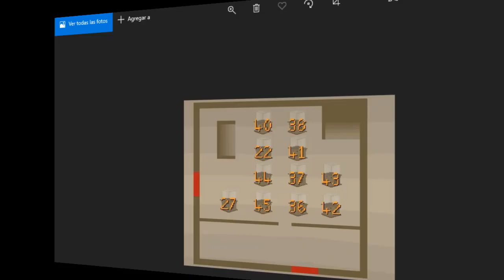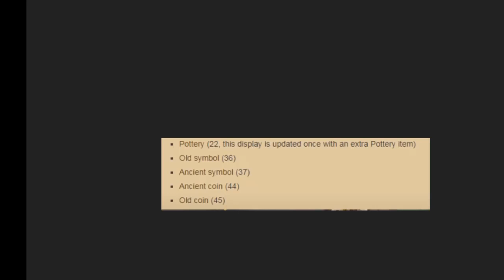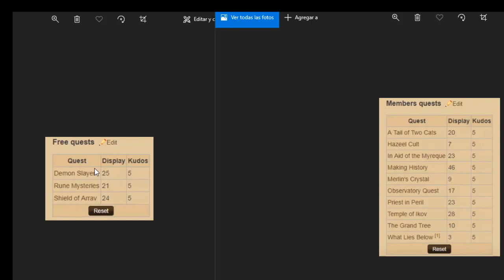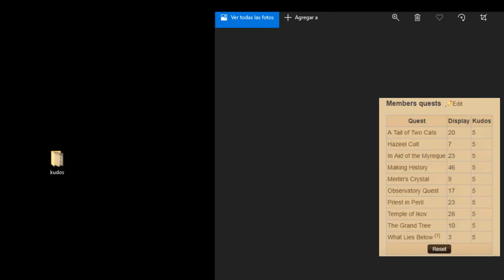Como CONSEGUIR 100 MUSEUM KUDOS RAPIDO ✅ Hacer DIGSITE PENDANT Old School Runescape (OSRS) 2023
💥LA MEJOR GUIA Sobre COMO CONSEGUIR 100 MUSEUM KUDOS y HACER EL DIGSITE PENDANT  😱en OSRS y Asi IR A LA FOSSIL ISLAND para SUBIR HUNTER RAPIDO en Old School Runescape en Español . Te explico PASO A PASO como completar el minijuego del museo de varrock VARROCK MUSEUM QUEST MINIGAME , Cuales son las MEJORES QUEST PARA GANAR KUDOS RAPIDO EN FREE TO PLAY Y MEMBER  y como EXAMINAR OBJETOS IMPORTANTES luego de Completar la QUEST THE DIGSITE . Estos MUSEUM KUDOS son REQUERIDOS PARA COMENZAR LA QUEST BONE VOYAGE y debes tener 100 kudos minimo para poder hacerla . LOS ITEMS QUE DEBEMOS BUSCAR SON : POTTERY , OLD SYMBOL,  ANCIENT COIN , OLD COIN Y EL ANCIENT SYMBOL para ganarnos nuestros primeros 50 KUDOS DEBEMOS EXAMINARLOS CON SINCO DOAR y luego colocarlos en las DISPLAY CASE para finalizar los primeros 50 MUSEUM KUDOS . posteriormente se recomienda hacer las siguientes quest . RUNE MYSTERIES , SHIELD OF ARRAV Y DEMON SLAYER , PRIEST IN PERIL Y THE GRAND TREE . Finalmente para poder hacer el DIGSITE PENDANT debemos comprar un RUBY NECKLACE , 1 COSMIC RUNE Y 1 FIRE RUNE Y HACER EL HECHIZO ENCHANT ( NIVEL 49 DE MAGIA ) y encantarlo para poder hacer el pendant para poder IR A LA FOSSIL ISLAND RAPIDO . LIKE Y SUSCRIBETE PARA MAS !!. old school runescape,Kudos,guia kudos,como conseguir kudos osrs,como conseguir kudos runescape,kudos osrs español,50 kudos osrs,osrs varrock kudos,como conseguir los kudos,kudos osrs español 2021,como conseguir 100 kudos en runescape,como conseguir kudos en runescape,como hacer el digsite pendant osrs,conseguir 100 museum kudos rapido,

👉Para consultas y dudas (UNETE A LA FANPAGE FACEBOOK)👈

💰GANA DINERO POR INTERNET DESDE CASA YA CON PAIDERA.COM PAGA MEDIANTE PAYPAL 30 USD$ AL DIA 💰

💣Deseas saber COMO GANAR DINERO POR INTERNET SIN INVERTIR  ? PINCHA EL LINK Y UNETE A LOS CIENTOS DE EMPRENDEDORES BTC CRYPTOTAB

Disfruta GUIAS ,QUEST Y MONEY MAKING🎁 💥 OLD SCHOOL RUNESCAPE Y MU ONLINE 💥 Como GANAR DINERO por INTERNET JUGANDO VIDEOJUEGOS 👉 MMO RPG 👈.VEN CONMIGO Y EXPLORA EL MUNDO UNICO DEL 💰 Dinero desde casa Online💰   . PARA LOS GAMERS ...Tema principal Servidores de MU ONLINE y OLDSCHOOL RUNESCAPE 🧙‍♂️ EN OSRS  Aprenderas COMO HACER DINERO EN RUNESCAPE , como ganar dinero en runescape desde tu casa , como hacer dinero con runescape FACIL Y RAPIDO , Guia para ganar dinero en runescape y ganar dinero real . Te enseño como subir hunter runescape , guia de hunter 1-99 , como subir magia en runescape rapido , como subir melee runescape rapido free , como subir crafting runescape , como subir smithing en runescape , como subir prayer en runescape y las mining guide completas 1-99 . y MONEY MAKING COMO LOS wine of zamorak osrs